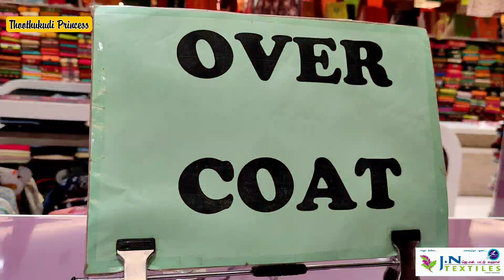தூத்துக்குடியில் தீபாவளி அதிரடி காட்டும் JN Textiles | Chudi Shopping Vlog | Thoothukudi Princess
This video is captured and uploaded by me for the purpose of entertaining you with Tuty things!

Jn Textiles:
72, Toovipuram Main Rd, Toovipuram, Thoothukudi, Tamil Nadu 628002